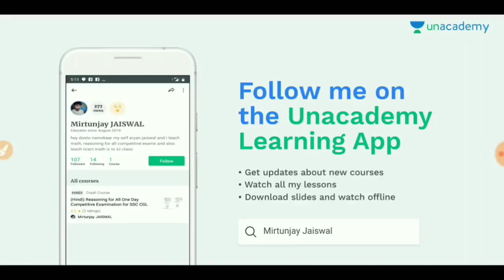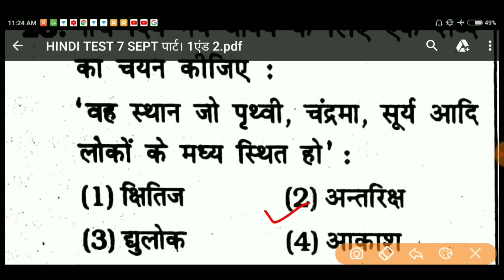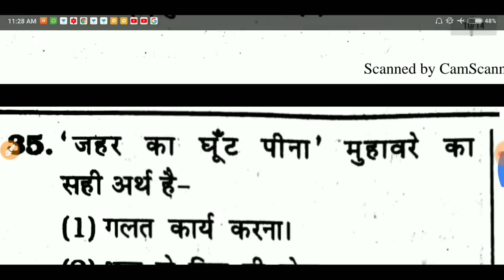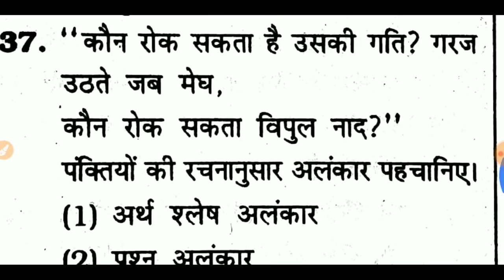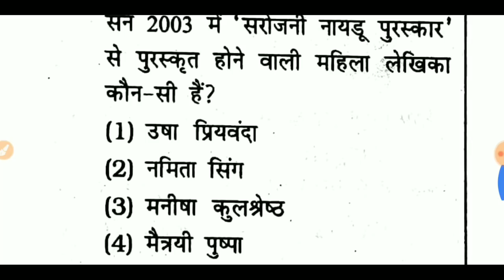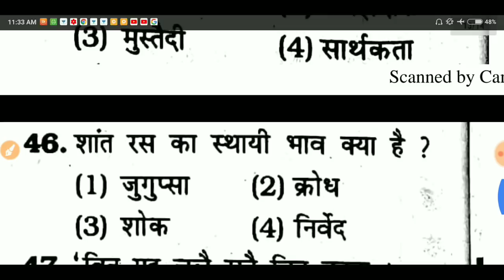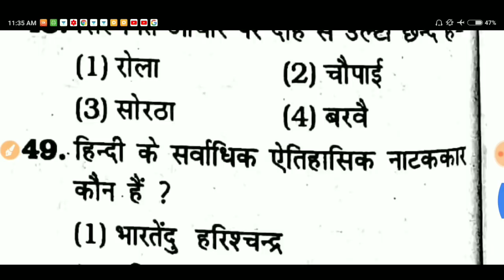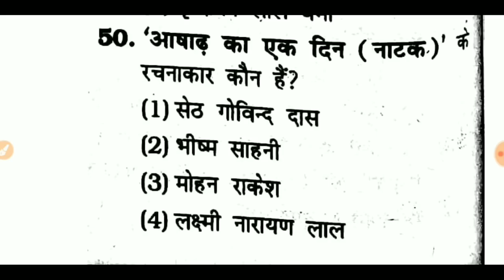FREE हिंदी प्रैक्टिस सेट PDF FOR UPSSSC VDO , TET , CTET , SSC GD ,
telegram group pdf के लिए यह पर जुड़े